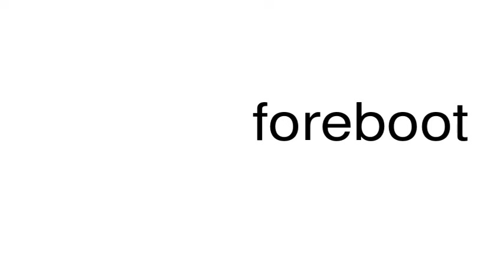How to pronounce foreboot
This is a satire channel. This is a satire channel. How to pronounce the word foreboot.